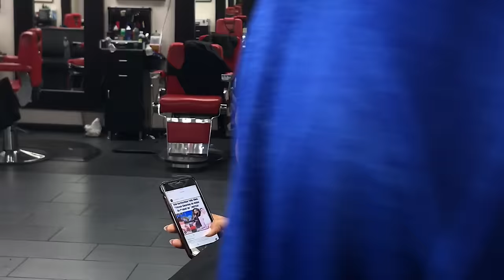HOW TO CUT A WOMANS HAIR - HAIRCUT TUTORIAL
WOMANS  HAIR CUT TUTORIAL

MUSIC INFO